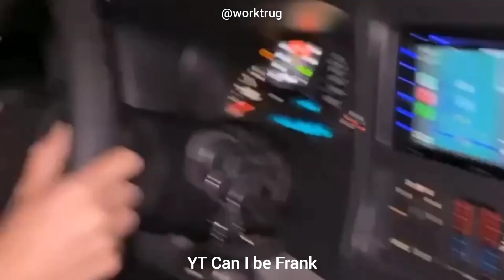Silverado 6.0 LS Turbo vs S197 5.0 Mustang Gen 2 Coyote / C7 Stingray / Camaro SS Bolt-ons